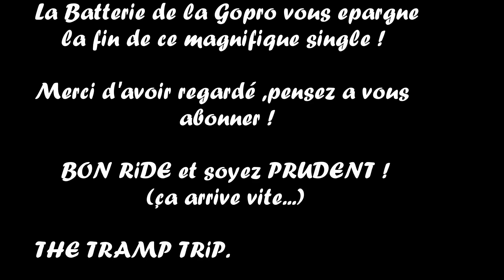HOMESPOT - Le Mont-Cenis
notre sortie Enduro au mont-cenis en savoie (73) et l'enorme crash de clement...
nos conneries, la montée,une exploration de fort et surtout du VTT !!